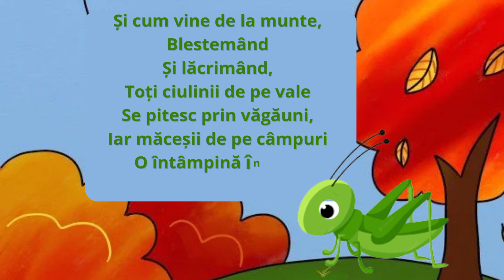Balada unui greier mic - de George Topîrceanu.